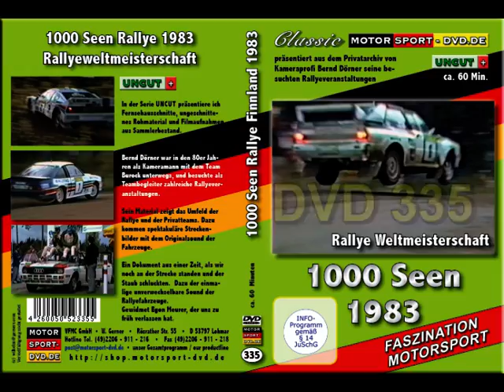1000 Seen Rallye WM Lauf Finnland 1983 * Rally of 1000 lakes (Trailer DVD 335)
UNCUT Aufnahmen des WM Laufes in Finnland mit Spitzensound.